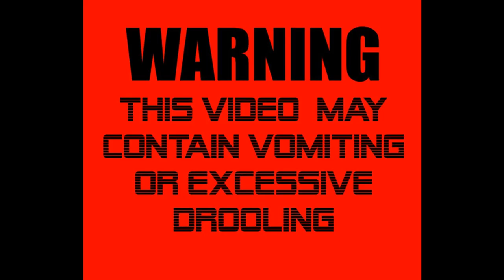Aji Limon Grown by me! Might be a new favorite.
I believe I found a new favorite pepper this pod may not contain crazy heat  but it makes up for it with a really strong citrus flavor. I was so excited to try one of these even more so it came from my garden! woohoo!